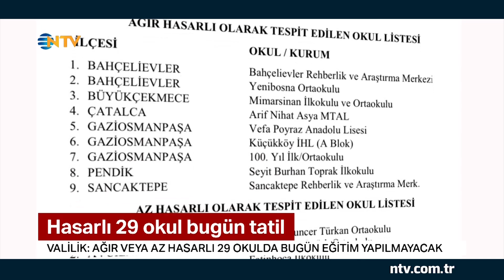İşte İstanbul'da bugün tatil olan 29 okul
İstanbul'da perşembe günkü deprem nedeniyle ağır veya az hasar gördüğü tespit edilen 29 okulda bugün eğitim yapılmayacak. Bu okullardaki öğrencilerin hangi okullarda eğitimedevam edeceği saat 14.00'te açıklanacak.